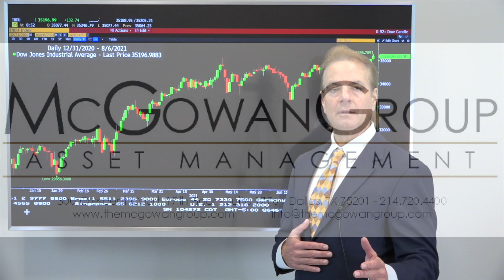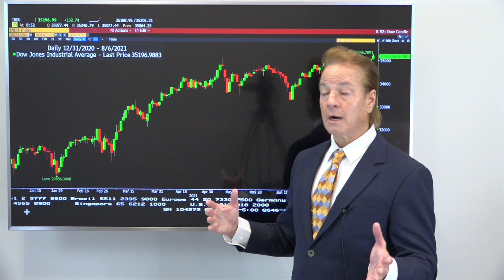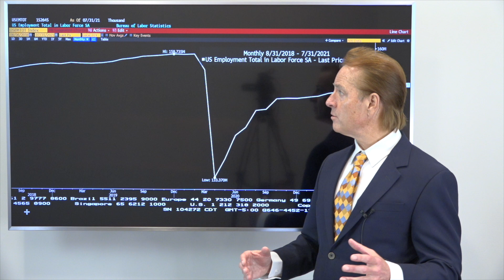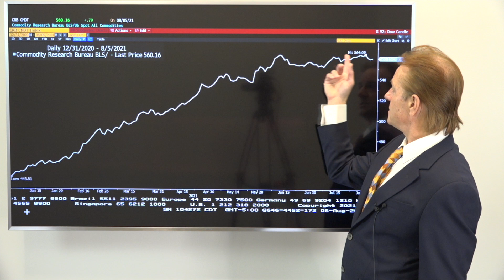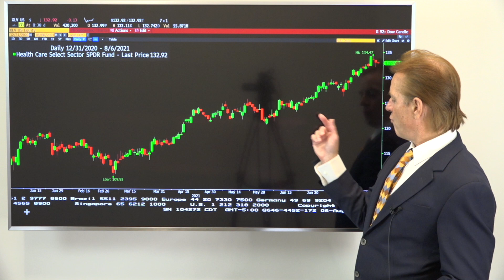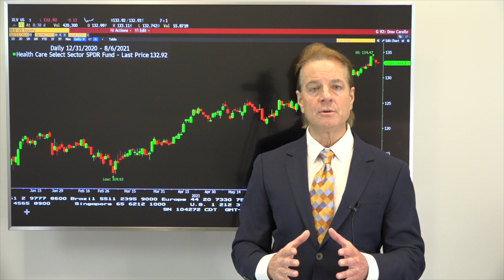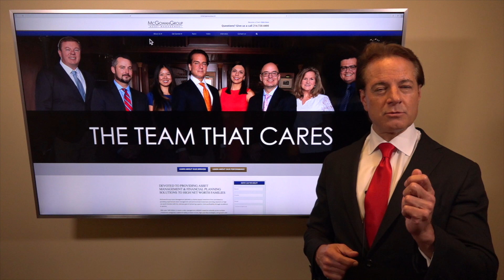Compelling Opportunities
What could be the keys to reliable performance for the next decade?
Why is “tactical safety” a key component of portfolios for the next 10 years?
What does the 90-day outperformance of medical companies’ dividends indicate for the future?
Why is Natural Gas so curiously strong right now?
Does Energy Infrastructure play a part in the green revolution?
What is “ESG” and what does it mean for money flows?
What does it mean when a company “puts on the green jacket”?
Does nuclear power have a future?
How are Real Estate Investment Trusts (REITs) and Interest Rates related?
What are Growth and Innovation companies?
What is a Cash Flow panic?
Will there be an Interest Rate spike in 2023?